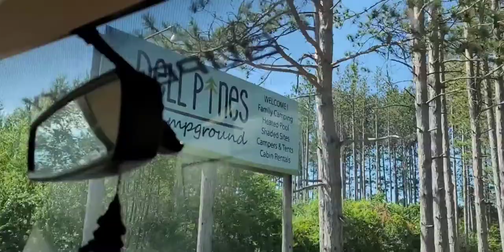Camping in Wisconsin! Road trip from Minnesota!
We took a family, mini weekend long vacation to Wisconsin Dells area from Minnesota! It was way too short but spent lots of time in nature! Come explore with us! ♡ What is your favorite thing to do in the dells area?! I'd love some recommendations! Have a happy day!!! ✌️🍄🌻

Hi I'm Melissa, married mom of 4. This is my new channel! I love to cook/bake, do DIY, spend lots of time in nature, shopping, fashion, art, makeup and fixing up this old 1900 victorian home with my hubby! :)

I'm new at this! So I'd appreciate feedback on my videos, how can I make them better? What would you like to see! I'd love to learn and grow and make new friends along the way! I'm so very greatful for my viewers! You're the best!